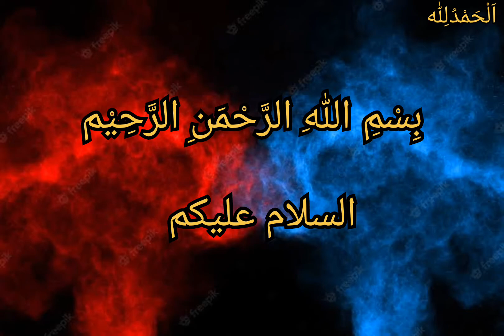SUMMER LATEST TROUSER DESIGN CUTTING & STITCHING | EVERY WOMEN FAVOURITE DEIGN FOR FUNCTIONS 2022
SUMMER LATEST TROUSER DESIGN CUTTING & STITCHING | EVERY WOMEN FAVOURITE DEIGN FOR EID AND FUNCTIONS 2022

Hi everyone,
Today I am Here For this video,Summer trouser design,this is lawn trouser design very beautiful and easy design SUMMER LATEST TROUSER DESIGN CUTTING & STITCHING | EVERY WOMEN FAVOURITE DEIGN FOR EID AND FUNCTIONS

How To Make Latest New Trouser Design \Beautiful And Stylish Poncha Design | Ladies Trouser Pant |

WINTER TROUSER DESIGN WITHOUT ANY LACE CUTTING AND STITCHING IN URDU HINDI

how to easy leadies pajama stitching in urdu hindi(simple shlwar silai krny ka treqa)

Keep smiling ☺☺☺